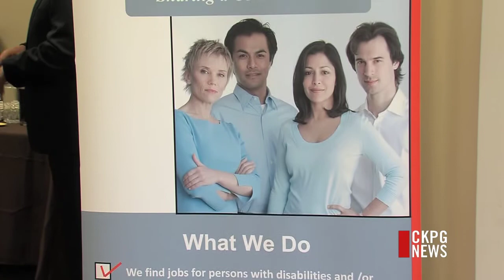Disagreement Arises Over Federal Job Grant Program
It appears Ottawa and the provinces are not meeting eye to eye. This time, the issue is the federal Canada Job Grant. It is a joint fund to help get workers into the workforce. Both levels of government agree it's needed, but not on the system of delivery.